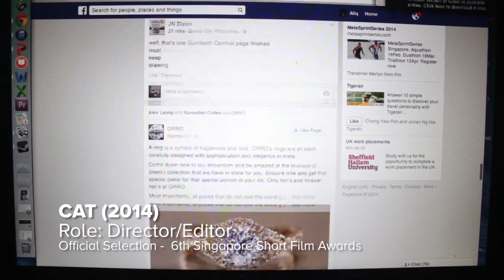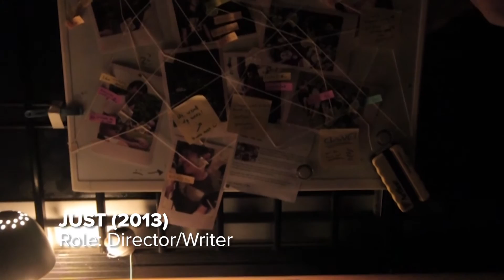[Film Showreel] - Afiq Azman (2016)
An updated showreel of my film work, with new works included.

Films included:
Camouflage (2015)
Cat (2014)
Unreal (2014)
Just (2013)
Genie (2015)
FLIGHT - A Powerlifting Documentary (2016)